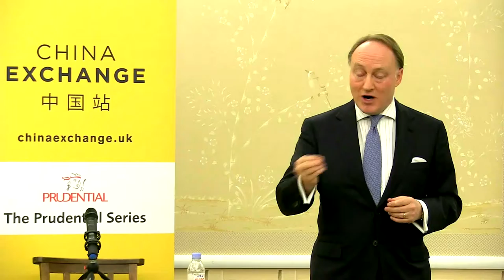An Evening with Professor Andrew Roberts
An evening with Professor Andrew Roberts, hosted by Sir David Tang.

This live, public talk and Q&A was recorded at China Exchange in Chinatown, London, UK on 17 March 2015.

This event is a part of the Prudential Series of talks which gives our audience an exciting opportunity to interact with exceptional people from a variety of fields of interest from music and entertainment to business and academia.

Sign up to our mailing list for the latest news and events from China Exchange